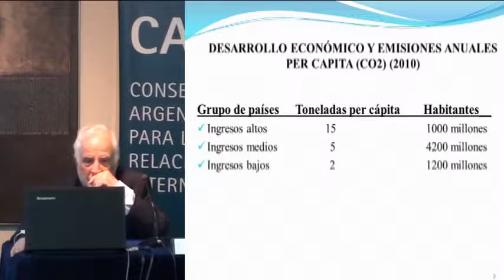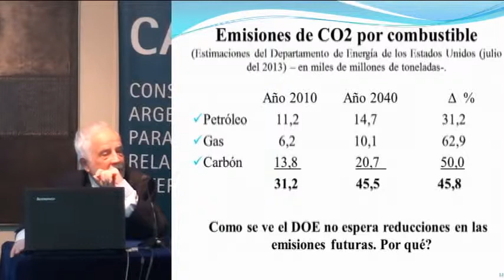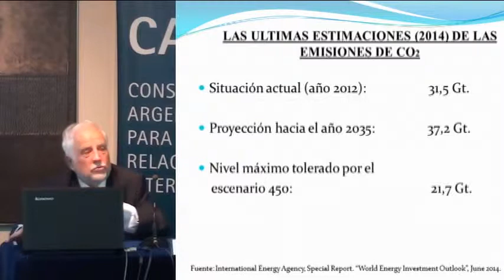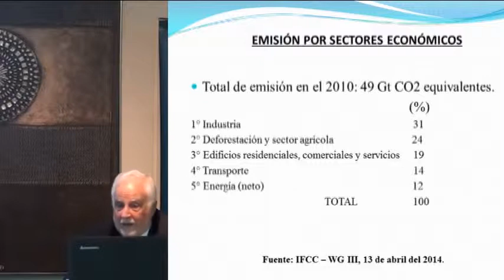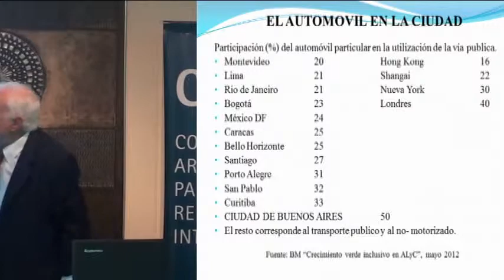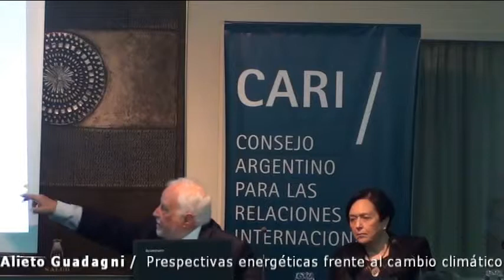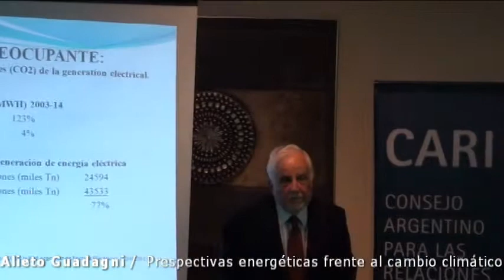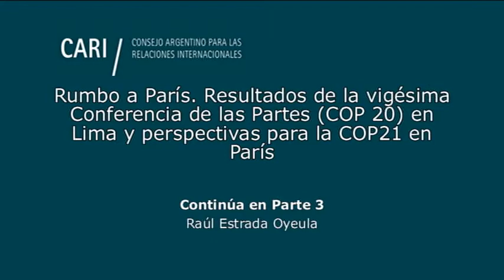Rumbo a París. Perspectivas energéticas frente al cambio climático - Alieto Guadagni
Rumbo a París. Perspectivas energéticas frente al cambio climático
Continuación del Ciclo de Conferencias sobre los desafíos que enfrenta la Argentina frente al cambio climático y las negociaciones preparatorias para la próxima Conferencia de las Partes (COP21), organizado por el Comité de Estudios Ambientales

Alieto Guadagni, Economista graduado en la Universidad Nacional de Buenos Aires, con estudios de postgrado en la Universidad de Chile y Doctorado en la Universidad de California Berkeley. Fellow en las Universidades de Chicago, Yale y el MIT. Fue profesor en las Universidades de Buenos Aires, Católica Argentina y de Bologna. Enseñó Relaciones Económicas Internacionales en los cursos del Instituto Ortega y Gasset y en diversos programas del Banco Interamericano de Desarrollo. En la Argentina tuvo a su cargo las carteras de: Recursos Hídricos, Energía, Relaciones Económicas Internacionales e Industria, Comercio y Minería. Fue Embajador de la República Argentina en Brasil. Ha sido Representante de la Argentina y los países del Cono Sur de América en el Directorio del Banco Mundial y la Corporación Financiera Internacional. En la actualidad es consejero del Instituto Di Tella y profesor de los cursos de postgrado de la Universidad Di Tella